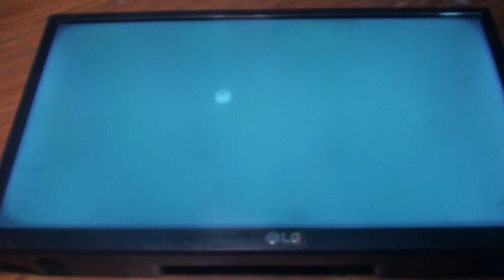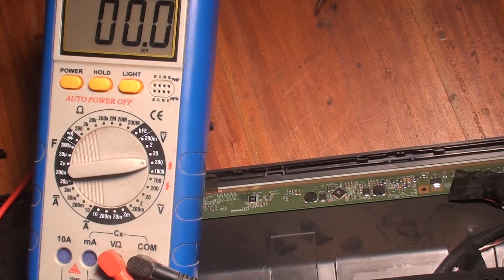Led tv panel's problem detecting process.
In the video has been shown that,  how to detect led tv panel's vhg and vgl problem and discussed about  problem solution.